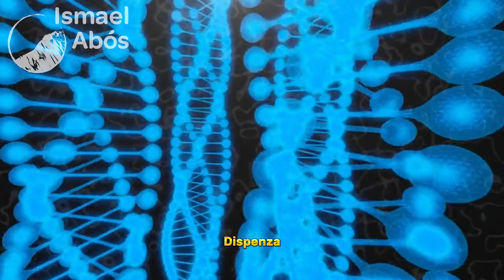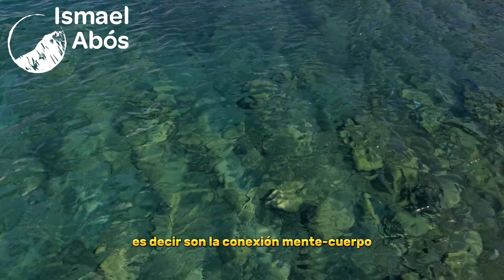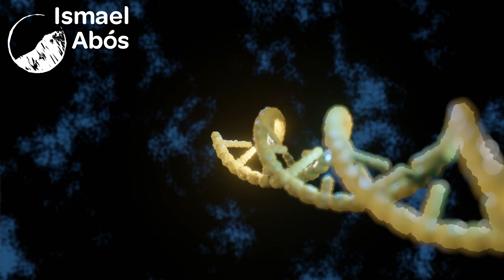✅ACTIVA Los GENES De Tu JUVENTUD🌱(MEDITACIÓN Para la Salud y la LONJEVIDAD)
💚Beneficios de la meditación en la activación genética de la juventud. La práctica regular de esta meditación, respaldada por las enseñanzas del Dr. Joe Dispenza y el estudio de Ellen Langer, puede tener numerosos beneficios para nuestra salud y bienestar. Al modificar nuestros pensamientos, emociones y percepciones, podemos experimentar una mejora en nuestra apariencia física, mayor energía y vitalidad, y una mayor resistencia al envejecimiento. Además, la meditación nos ayuda a reducir el estrés y a cultivar una actitud positiva hacia la vida.

Explicación: 0:39
Consejos para Meditar: 3:52
Meditación 4:43

🙏🏻Todo el contenido de este canal está enfocado al bien estar de las personas y por consiguiente, del mundo.
🧡La creación del mismo está basado en la experiencia y conocimientos que voy adquiriendo con la idea de compartirlos.
❕En ningún caso este contenido tiene la intención de sustituir ningún tratamiento médico o terapéutico.

Contenido por Ismael Abós